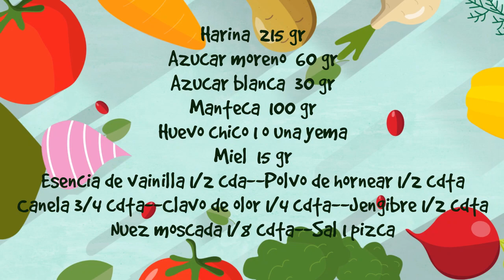🎄GALLETAS PARA NAVIDAD | Hagamos galles con ingredientes navideños